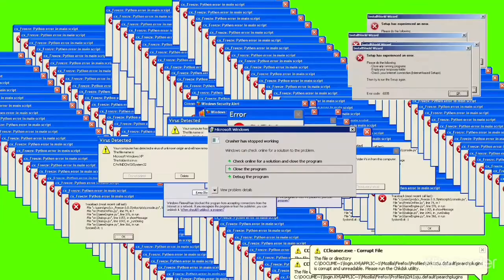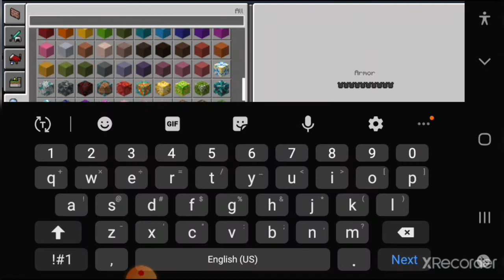minecraft funny moments